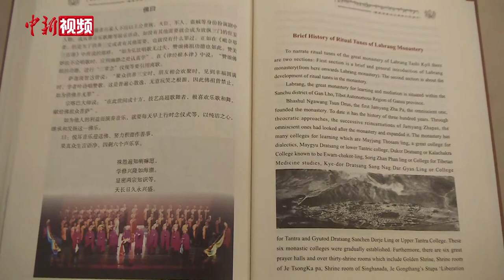“道得尔”佛乐团渐从殿堂走向社会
清晨，在拉卜楞寺一处房屋内，51岁的僧人成来坚措和佛乐团成员练习合奏“道得尔”曲目。

已在佛乐团30年的成来坚措，是乐团内唯一“道得尔”佛殿音乐国家级传承人，精通大号、二胡、龙头琴、扬琴、笛子等乐器。他告诉记者，最初，“道得尔”是专门为嘉木样活佛上殿、讲经、宴请、出行、迎送贵客等正式活动的伴奏，大众对其相对陌生。

自1997年开始，“道得尔”佛乐团受邀前往法国、英国、比利时、美国、加拿大等国家演出，近年来，更是数次参加大型公益活动，面向社会演奏，日渐进入民众视野。

“道得尔”是拉卜楞寺独有的佛殿音乐，经过不断完善发展，最终形成了由管乐、打击乐、弦乐组成的藏族佛殿音乐。近300年来，“道得尔”一直在寺内有序传承。据了解，佛乐团成员从拉卜楞寺在册僧侣中选拔精通乐理者，每位乐手需勤加练习，掌握全部乐器的技巧。

“道得尔”佛乐团副团长宗哲尖措回忆学生时期说，前三年的学习，痛并快乐着。

2008年，“道得尔”被列入国家级非物质文化遗产名录后，佛乐团在当地文旅部门支持下，陆续出版相关录音磁带、光盘。

2019年，以藏、汉、英三种文字出版《藏族佛殿音乐道得尔发展史》，首次公开传统乐谱、保留曲目，叙述“道得尔”的历史沿革，这不仅成为佛乐团的教学教材，更是外界了解“道得尔”的窗口。

主要精力用于培养、储备乐队青年人才的成来坚措说，他希望尽快完善排练场地和建立“道得尔”展览馆，能将更换下的古老乐器等公开展出，通过这种方式来让外界更为关注和支持“道得尔”发展。（艾庆龙 丁思 高展）